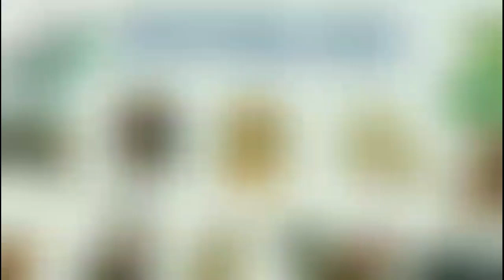Tử Vi Tháng 10 Âm 2022 của 12 Con Giáp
Tử Vi Tháng 10 Âm Lịch 2022 của 12 Con Giáp ‎